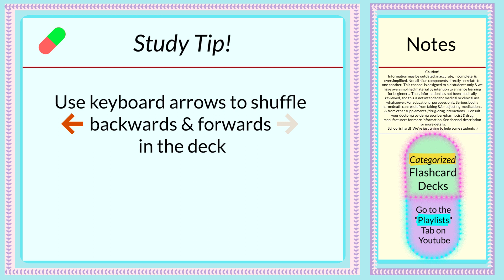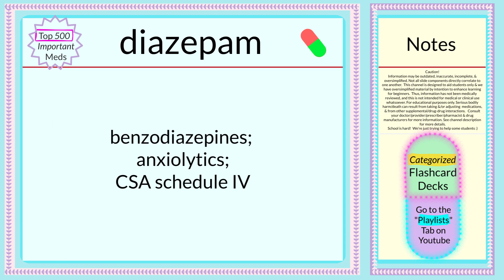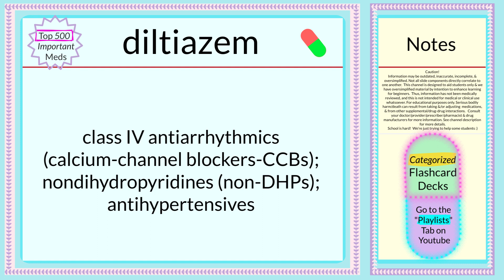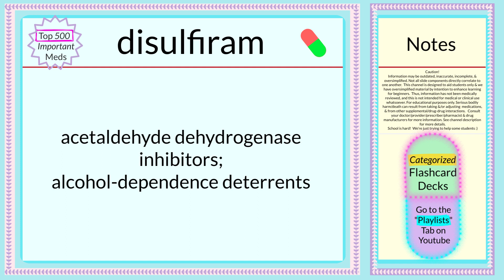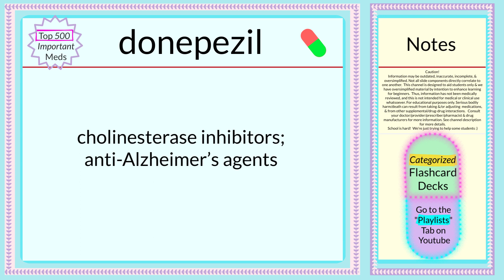Nursing Pharmacology Flashcards ~ Classifications~ Top 500 Must-Know Drugs (8/26) ~4 Nursing School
pharmacology nursingstudent nursing nursingschool medicine medicalstudent medicalschool pharmacyschool usmle nclex This is our list in a 26-video series of our ~ top 500 drugs students should learn! Subscribe to be notified when new cards added to the playlist, and go to our Channel “Playlists” tab to find more videos in this deck along with other categorized pharmacology flashcards.

Adjust the video speed slower or faster, depending on personal preference.

~~ Pharmacology Flashcards ~~

View other decks on our Playlists tab of our channel page.

Medications listed in this pharmacology flashcard deck --
Common Classifications of:

dexlansoprazole
dexmethylphenidate
dextroamphetamine
dextroamphetamine; amphetamine
diazepam
diclofenac
dicyclomine
digoxin
diltiazem
dimethyl fumarate
diphenhydramine
diphenoxylate & atropine
disulfiram
dobutamine
docosanol
docusate
dofetilide
donepezil
dopamine
doripenem